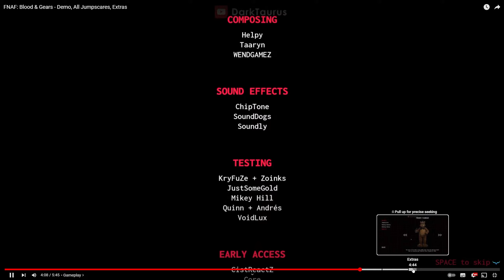THIS NEW FNAF GAME IS SO TERRIFYING...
This is the SCARIEST *NEW* Five Nights at Freddy's Game out right now... IT IS TERRIFYING!!

Chapters:
00:00 - Intro
00:13 - FNAF: Blood and Gears
21:23 - Outro